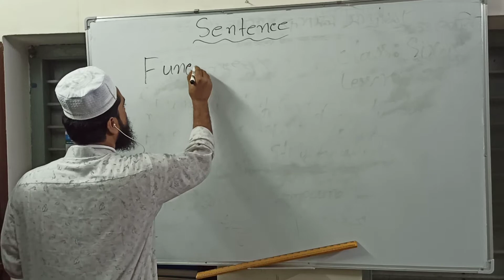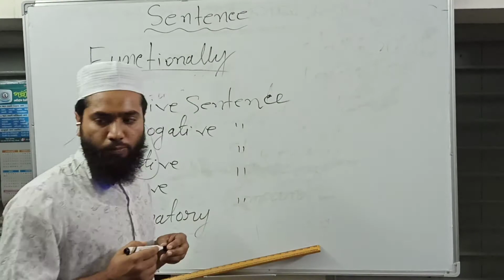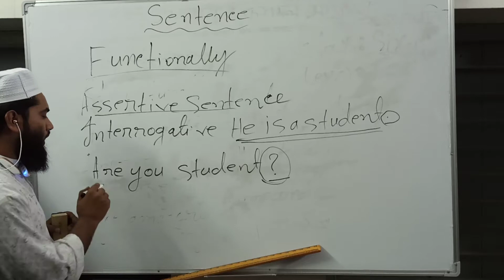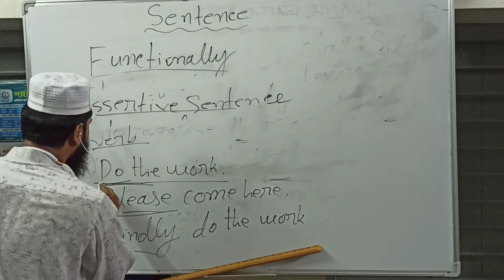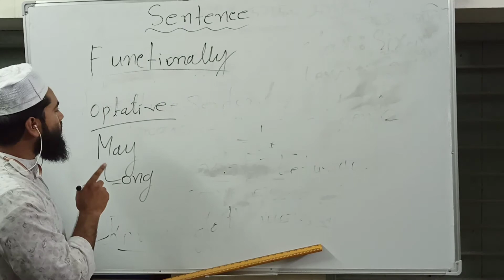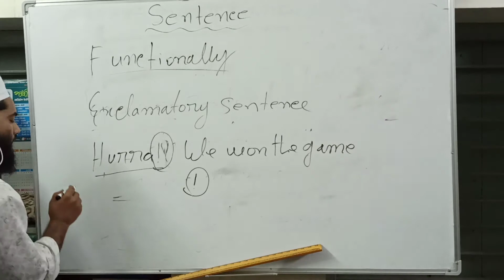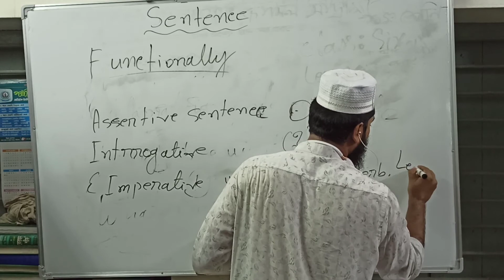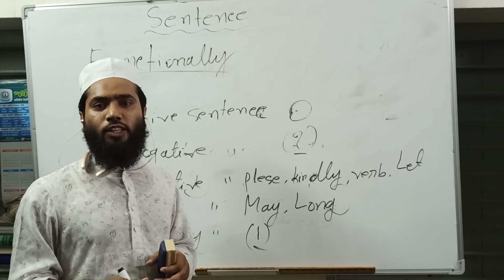ফাজিল ২য় বর্ষ ইংরেজি। মোঃ শহিদুল ইসলাম। Sentence আলোচনা।